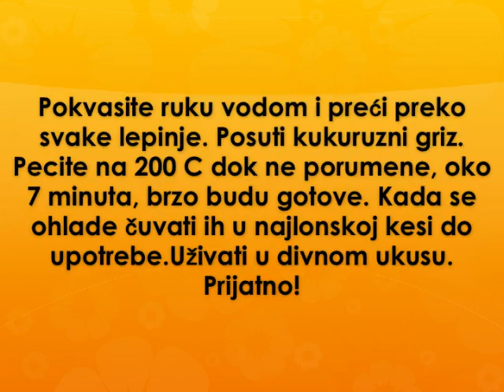Domace lepinje Recept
recept za domace lepinje